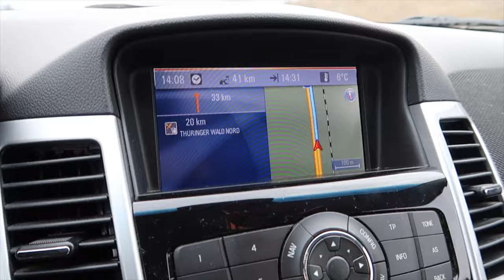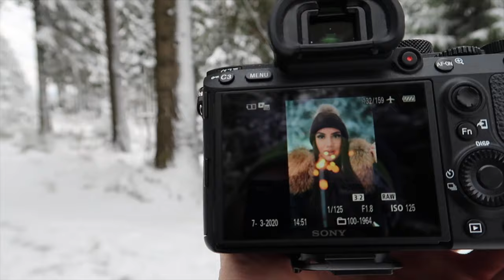Winter Portraits in Oberhof - mit FOXYCORS // Flyingdan Vlog auf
Kurzer Vlog von unserem Trip nach Oberhof in Thüringen, mit Franzi aka. Foxycors.
Wir hatten echt perfektes Wetter 5 Grad und bewölkt. Also perfekt für Fotos im Freien.

Alle Fotos habe ich mit der Sony A7iii gemacht mit einem 50mm f1.8 Objektiv von Sony. Nach einer kurzen Bearbeitung in Adobe Lightroom haben wir unser gewünschtes Resultat erhalten.

Meine Ausrüstung
Main Camera